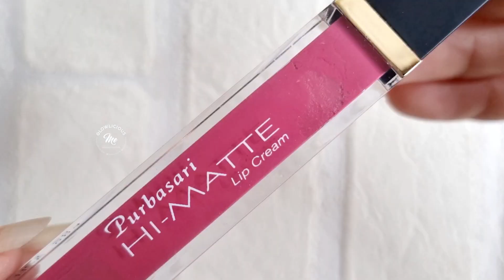REVIEW PURBASARI HI-MATTE LIP CREAM PIGMENTED DI BIBIR GELAP, MURMER 40RB-AN BISA BUAT KONDANGAN?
Swatches nostalgia aku about this brand^^

00:00 Opening
01:20 Kenapa swatches Purbasari Lip Cream
02:38 Shades VINCA
04:08 Shades: ZINNIA
05:18 Shades: FRESIA
06:27 Kesimpulan
09:28 Hapus Pakai Lip & Eye Remover

🫶🏻🌷Mauliate & Matur Suksma^^ buat teman teman udah pada nongkrong disini ya  :)
Selalu Semangat & Bahagia! Hope you enjoy, and STAY GLOW 🫶🏻🌷

Berteman yuk!

about
Skin Type: Dry Skin Sensitive, Redness, Dark Spot

music
🎶 O | https: